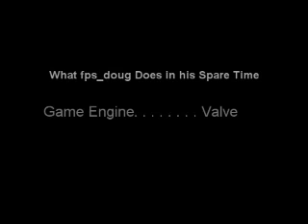what fps doug does in his free time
quick little video..enjoy ITS NOT FPS DOUG idiots...jesus christ